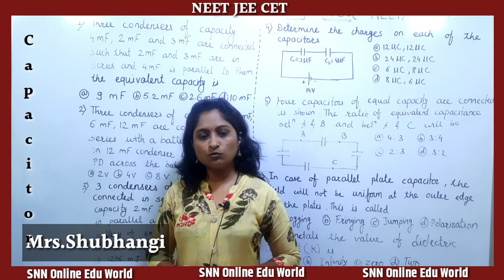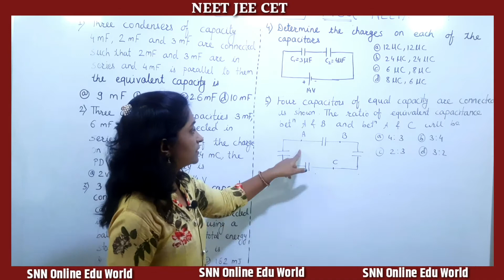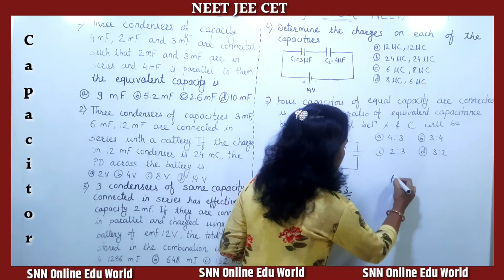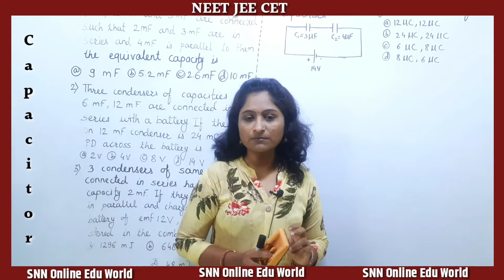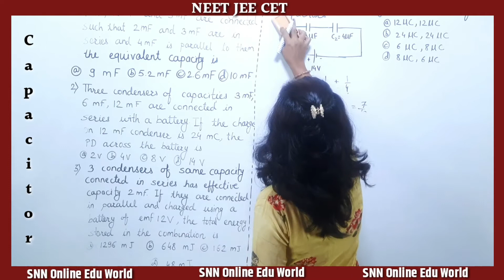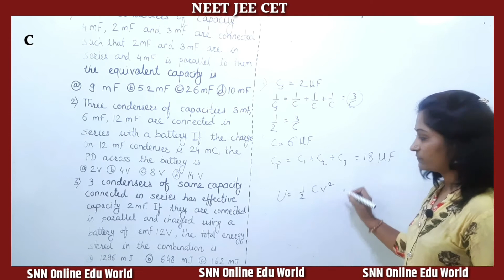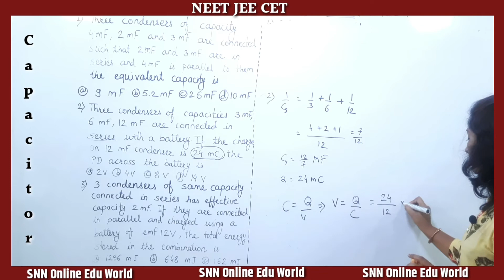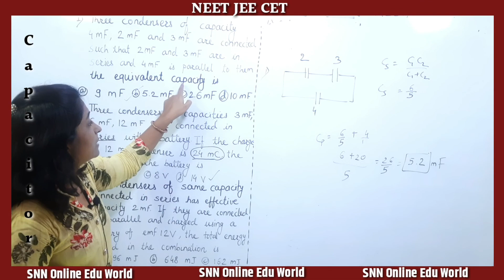Capacitor Lecture 2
Physics